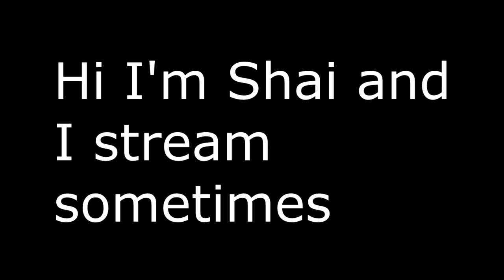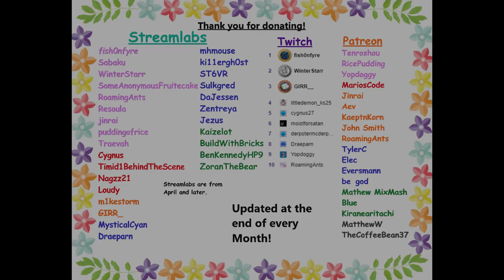VRChat: The Face of Terror